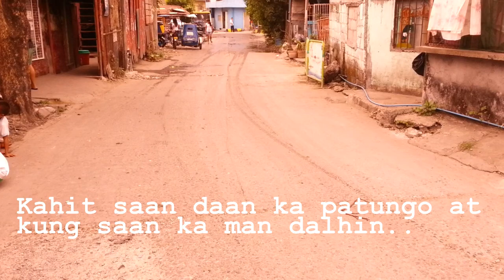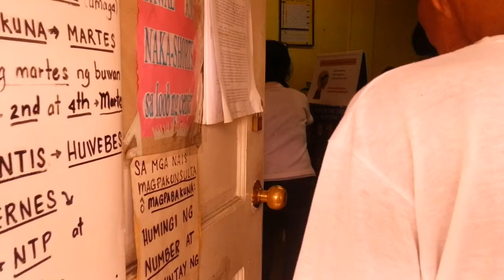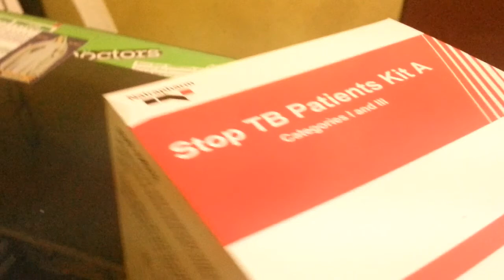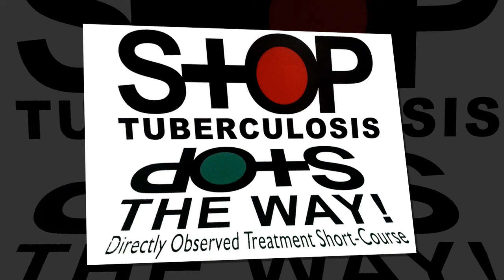Valenzuela City Health Office Stop TB: Makialam! Music Video Entry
This is the official music video entry produced by the Valenzuela City Health Office for the World TB Day 2013 Music Video Contest. The Jingle is produced by the Philippine Coalition Against Tuberculosis to raise awareness on Directly Observed Treatment Short Course (DOTS) or Tutok Gamutan as the most cost-effective strategy to control tuberculosis (TB) endorsed by the World Health Organization (WHO) and the International Union Against TB and Lung Diseases (IUATLD). DOTS is being implemented in all government health centers and select private and government hospitals in the Philippines.